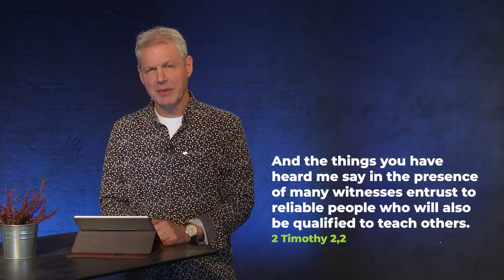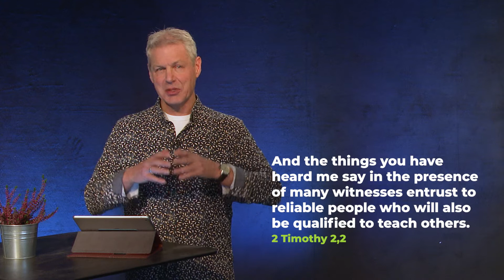Check your heart attitude - part 2 I WeiterLEITEN - Part 21 I Wayne Neuper | Activate Network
Many leaders want to raise up other leaders. But they don’t realise the attitude and focus that is necessary for the task.  Here we continue the checklist which we started in Video 20.

About the "weiterLEITEN" (“Lead on”) series:
In the weiterLEITEN ("Lead on") series, we will be posting little weekly gems for you as a Christian and your ministry in the church. The goal is to encourage you and give you insights into the work of Activate Network.

About Activate Network:
We are a network of churches and people, sharing the same views and interests for the advancement of God’s kingdom. We want to set things in motion, to unlock talents and potential and to start something new. We are offering people in church leadership positions long-term support, trainings and personal coaching. Our vision is to honor Christ, to train disciples, to connect leaders with one another, and to plant new churches as well as to strengthen existing ones.